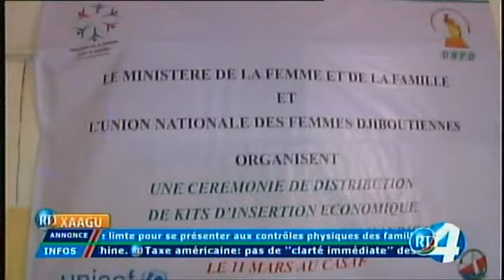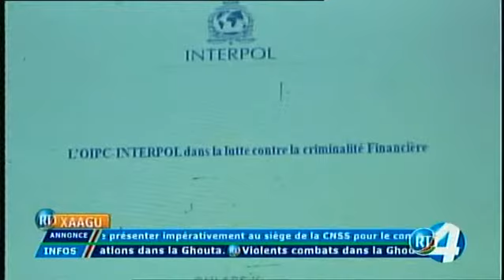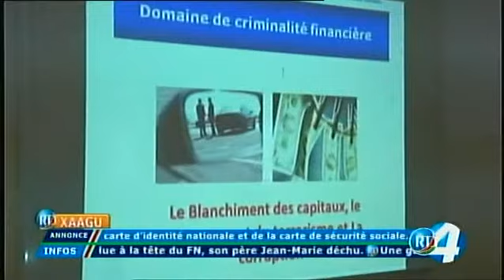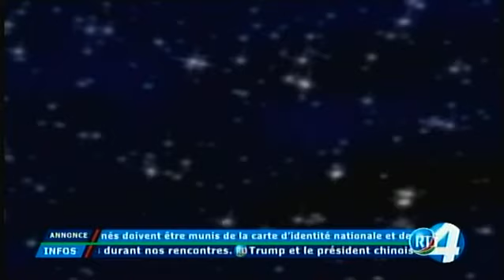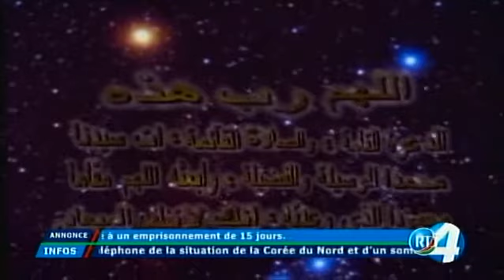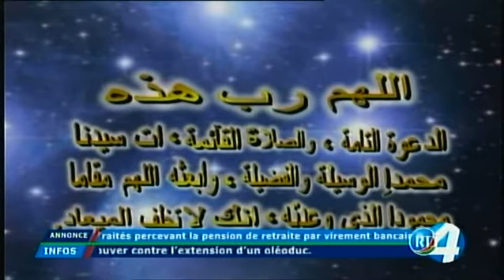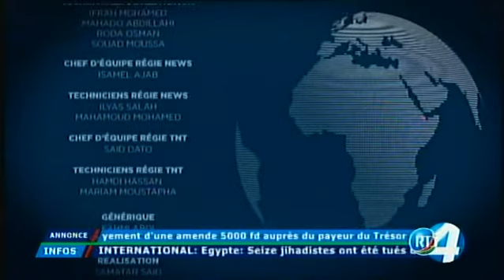RTD : Journal Afar du11/03/2018